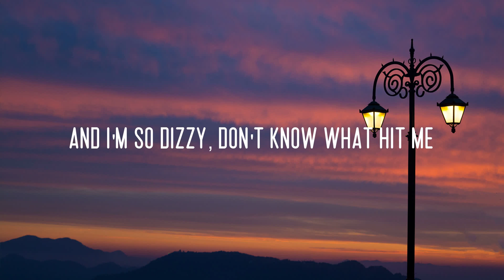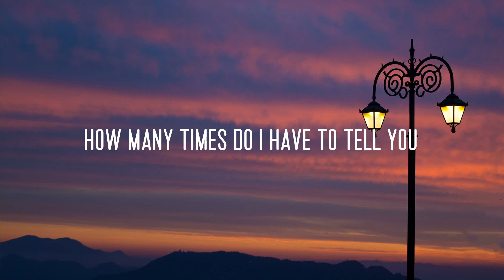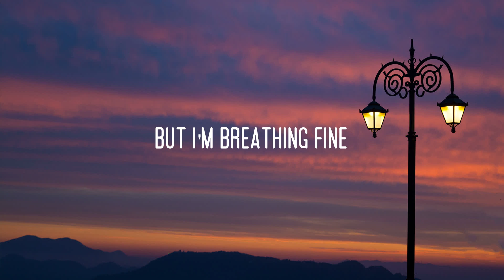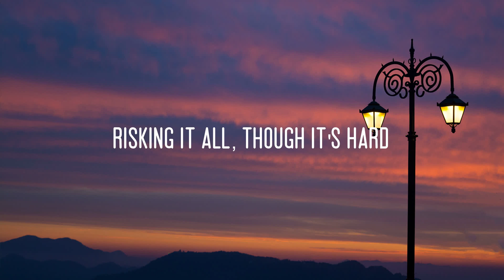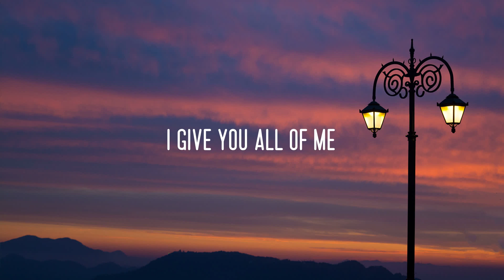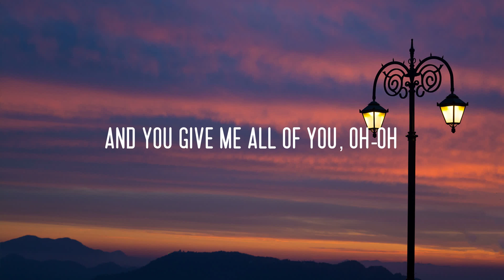John Legend - All of Me (Lyrics)